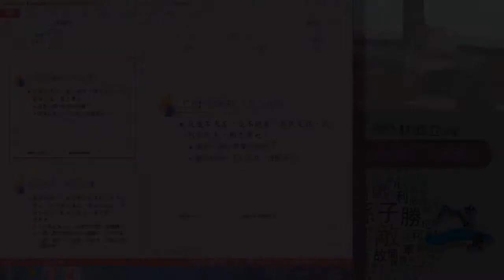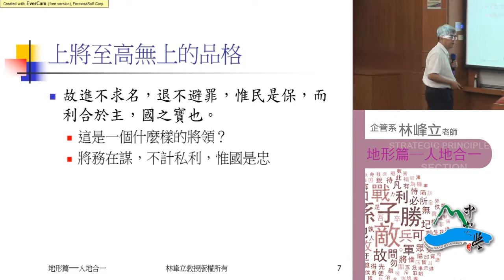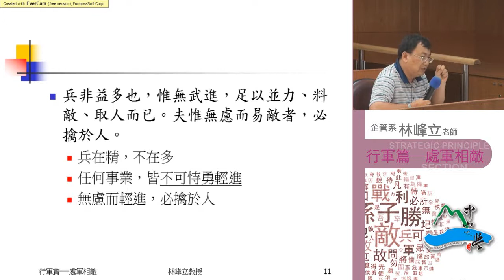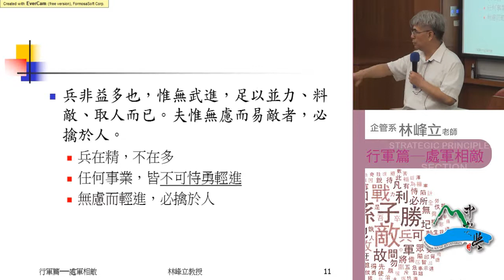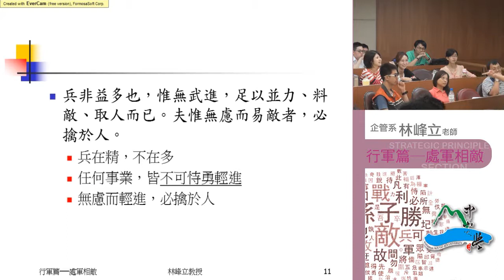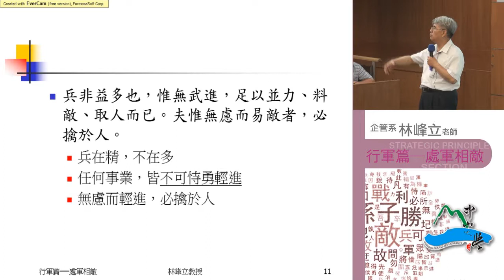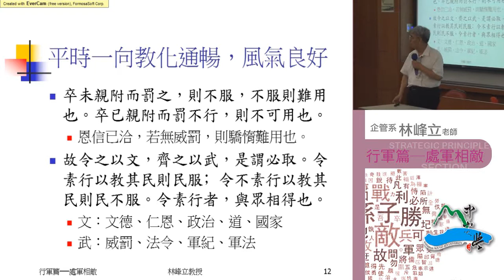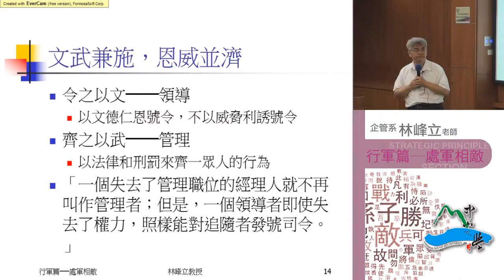《國立中山大學開放式課程》孫子兵法 第十三篇・用間篇2